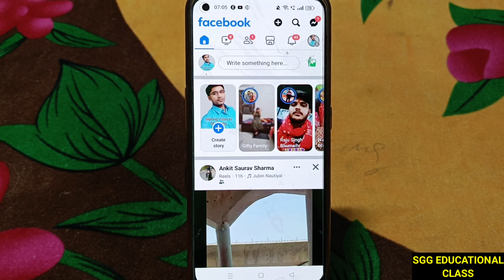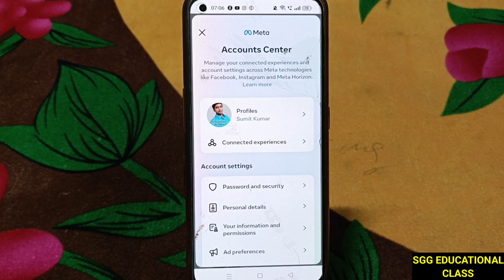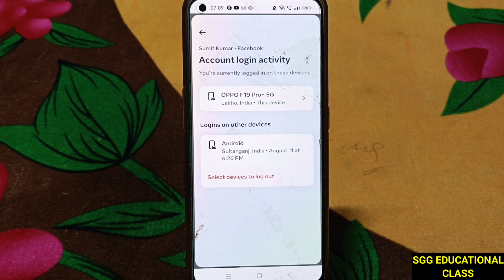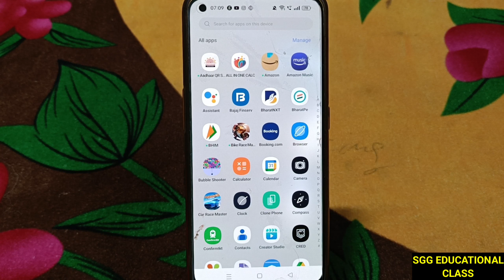अगर ऐसा है तो आपका फेसबुक अकाउंट हैक हो गया है | Facebook Account Hack Hai Ya Nahi Kaise Pata Kare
Dear friend's
अगर ऐसा है तो आपका फेसबुक अकाउंट हैक हो गया है | Facebook Account Hack Hai Ya Nahi Kaise Pata Kare | Facebook Hack Hai Kaise Pata Lagaye |

TOPIC COVERED
facebook account hack hai ya nahi kaise pata kare
facebook hack hai kaise pata lagaye
how to check if my facebook account hacked
facebook account kis kis device me login hai kaise pata kare
fb account hack bhi hai kaise pata kare
fb id hack or not how to know
facebook account hack ho jaye to kya kare
facebook account hack hone par kya kare